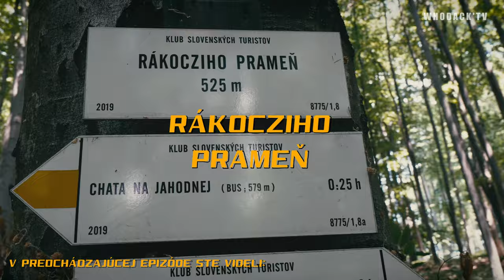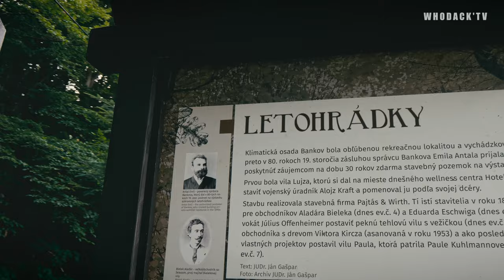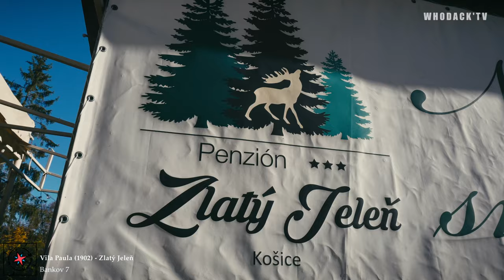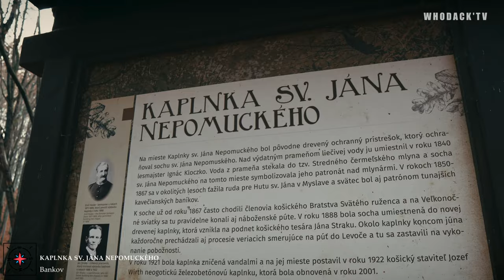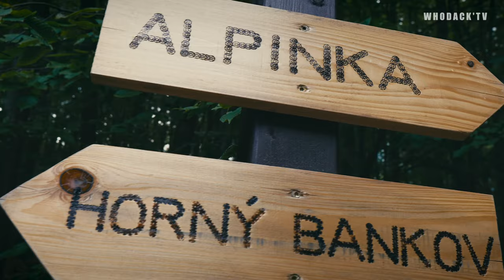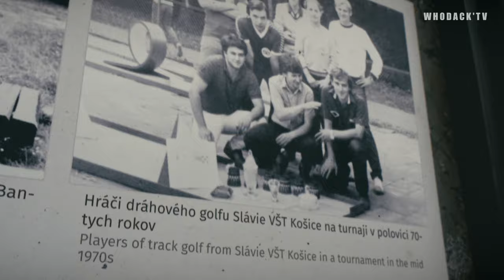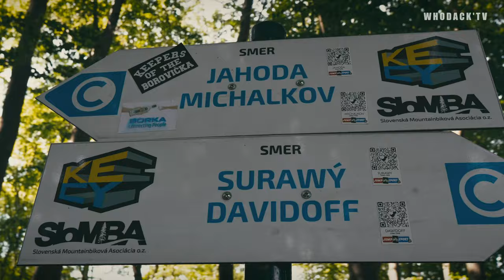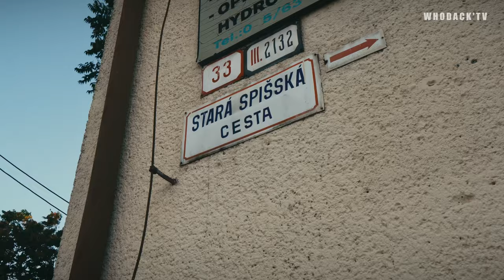S úsmevom na cestách S01/E07 - Horný a Dolný Bankov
Cieľom tohto dokumentu je vzdelávať  a podporiť  cestovný ruch v Košickom kraji.

Sleduj poslednú epizódu z prvej série tohto dokumentu. Tentokrát som počas svojej dobrodružnej cesty navštívil najstarší hotel na Slovensku, prešiel si pár cyklotrás, vyspovedal p. Kudernáča o tom ako vznikol úplne prvý slovenský minigolf na Bankove a nakoniec som preskúmal okolie bane Bankov.

Pár zaujímavostí:
- nakrúcalo sa od novembra 2021 až do novembra 2022, presne celý rok.
- nakrúcanie sa v lete kvôli zákazu vstupu do lesa (horúčavy a vznik požiaru) posunul o takmer necelé 2 mesiace.
- na povolenie na vstup do bani som čakal viac ako mesiac a pol.
- počas letných mesiacoch bolo tak horúco, že mi kameru vypínalo každých 20min. kvôli prehratiu. Preto som čakal na september.
- 850gb nakrúteného materiálu a vyše 3 mesiace postprodukcie a strihu.
- doposiaľ najnáročnejšia epizóda dokumentu S úsmevom na cestách.

STRIH, PRODUKCIA: Ladislav Hudák
KAMERA: Ladislav Hudák, Alica Strapoňová

Celý seriál je robený s láskou a bez nároku na finančnú odmenu.

TRACK 01:
MoonSound, Boehm - Without U

TRACK 02:
Marc Benjamin, Tishmal - Blinded By Your Light

TRACK 03:
Kazukii - Relapse

TRACK 04:
Slavique Green - On Fire

Kapitoly:
0:00 Úvod
2:13 Rekreačná oblasť Bankov - história hotela Bankov
5:34 Vila Offenheimera (1892)
6:41 Vila Paula - penzión Zlatý jeleň (1902)
7:38 História hotela Bankov
11:42 Kaplnka sv. Jána Nepomuckého
14:16 Park na Bankove
14:44 Kaplnka nanebovzatia panny Márie
17:03 Minigolf na Bankove - Jozef Kudernáč
22:36 Cyklotrasyl: Zlatokopka, KVP, Jahodná
25:57 Baňa Bankov
30:41 Záver